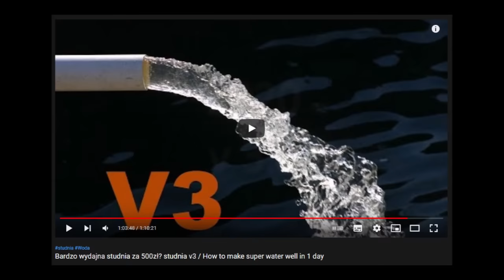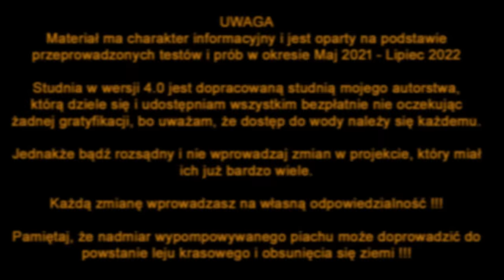Jak zrobić profesjonalną studnie 4.0 w 1 dzień / How to make professional water well v4 in 1 day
Brak wody ? Woda jest za droga ? zastanawiasz się jak zrobić studnie ?
Przedstawiam instrukcje jak wykonać profesjonalną studnie v4
Z filmu dowiesz się skąd sie bierze woda w ziemi ? czym jest woda gruntowa / woda podskurna ? Czym jest 1 warstwa wodonośna ? czym jest warstwa nieprzepuszczalna ? oraz skąd biorą się wody głębinowe ?

Materiał powstał na bazie wszystkich problemów które Wy widzowie napotkaliście podczas budowy swoich studni z filmu oraz

Kontakt ze mną ? -- potrzebujesz pomocy ? - zajrzyj do zakładki "wesprzyj" pod filmem ... niestety setki maili jakie do mnie przychodzą i powtarzające się pytania sprawiły, że musiałem wprowadzić taki system - pomogę Wam, a Wy mi przy kolejnych projektach ... napisz do mnie maila w tytule wpisując "jestem wspierający" a napewno go nie pominę

Jeżeli napotkałeś na problem kurzawki - zajrzyj do karty społeczność na stronie głównej kanału ...
Nie chcesz mierzyć otworów ? - możesz zakupić szablon od studni V3 i wykorzystać małe otwory

Chcesz i możesz mnie wesprzeć ?